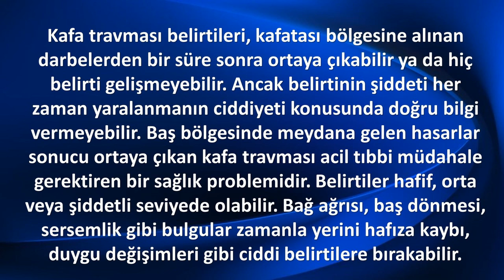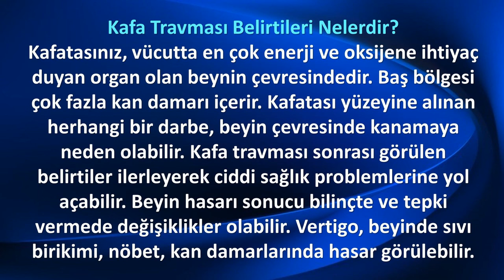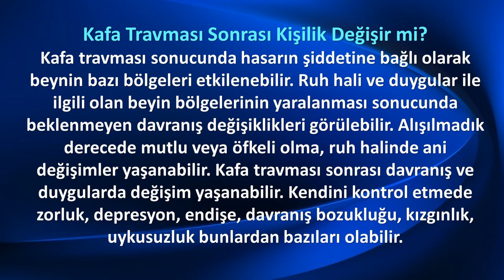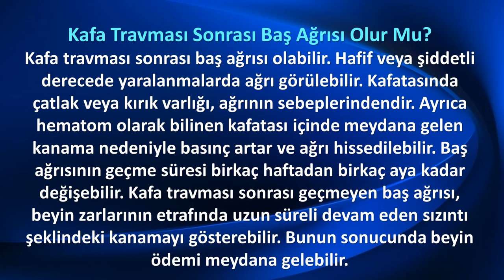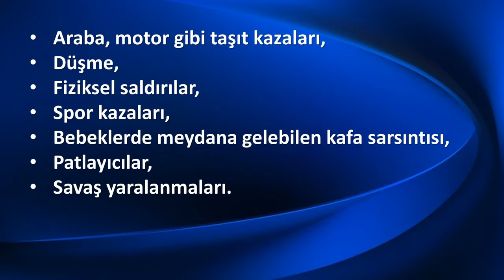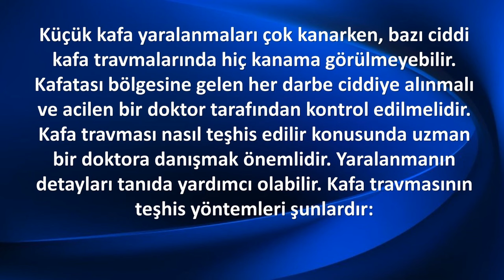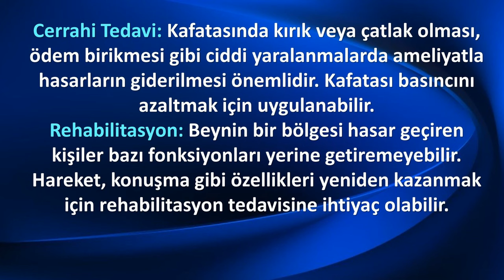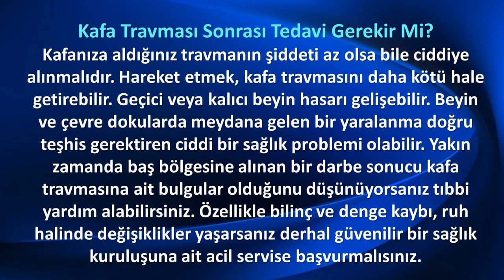KAFA TRAVMASI Nedenleri ve Tedavisi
Kafa travması belirtileri, kafatası bölgesine alınan darbelerden bir süre sonra ortaya çıkabilir ya da hiç belirti gelişmeyebilir. Ancak belirtinin şiddeti her zaman yaralanmanın ciddiyeti konusunda doğru bilgi vermeyebilir. Baş bölgesinde meydana gelen hasarlar sonucu ortaya çıkan kafa travması acil tıbbi müdahale gerektiren bir sağlık problemidir. Belirtiler hafif, orta veya şiddetli seviyede olabilir. Bağ ağrısı, baş dönmesi, sersemlik gibi bulgular zamanla yerini hafıza kaybı, duygu değişimleri gibi ciddi belirtilere bırakabilir.